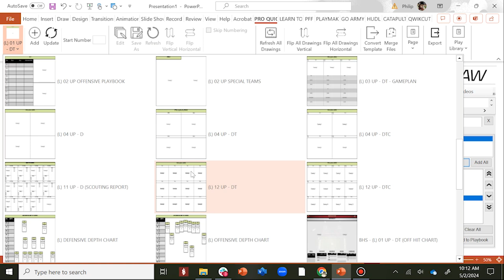How to Reorder Slides for a New Template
Create a Queue of Drawings and Reorder within the Master Library before inserting into your template. By using the advanced tab in the Master Library, you can re-order all your plays quickly and see the plays in list form before they get added to the template.

Pro Quick Draw is the most intuitive, user-friendly Playbook Software for Coaches. Is is a plug-in to Microsoft Visio & PowerPoint making it an incredibly powerful platform to make organizing, drawing, scouting and presenting easy and professional.

Request a Free 14-day trial and keep everything you make.

Follow Us on X, formerly Twitter, for Playbook conversations, product tips and more @ProQuickDrawPQD

About Us:

Pro Quick Draw was dreamt up with a desire to fill the gaps in an existing drawing system, Microsoft Visio. While Visio was originally intended for architects, it became the default choice for football coaches at the highest level of football in the US. Frustrations with lack of tools and time wasted on busy work encouraged NFL Coach (Founder Andy Bischoff) to push technology to improve in his daily routine. Rather than imagining a standalone software, he created a wishlist of features to enhance Visio & PowerPoint geared toward coach workflows. He then found a talented developer who understood football operations, building the beginnings of Pro Quick Draw.

In 2018, Coach Bischoff and his wife Brittany built a small team and began servicing a few NFL clubs who took a leap of faith on the startup. Today, Pro Quick Draw services thousands of high schools, small colleges, FBS teams, Canadian Football League and Universities, European clubs and 24 of 32 NFL franchises. What started as a personal idea for an eager coach turned into a strong product in the playbook market at all levels of the football community.